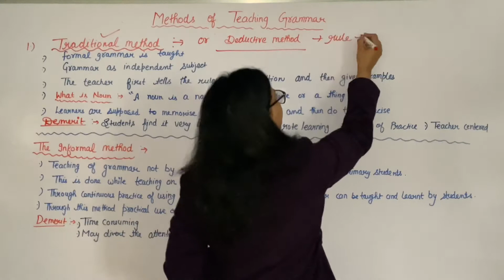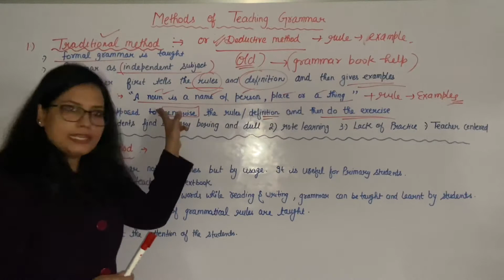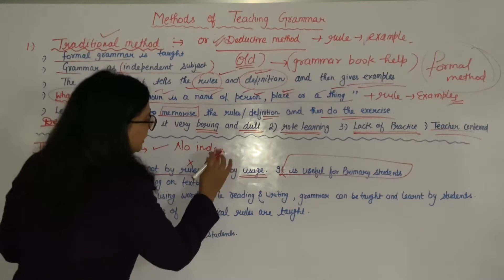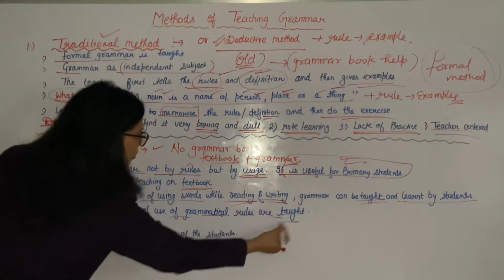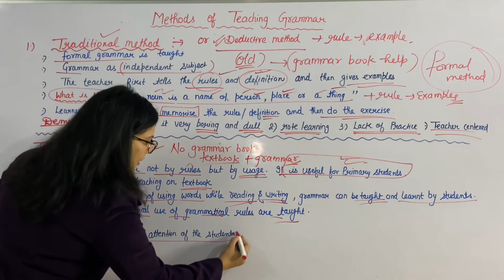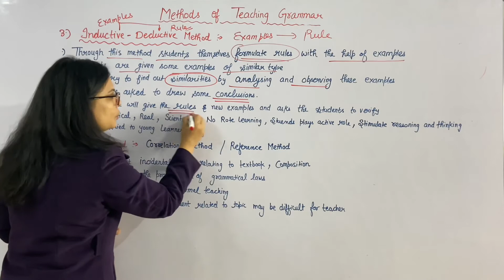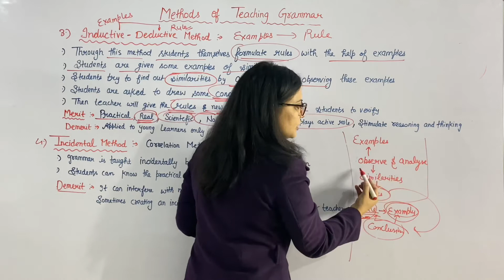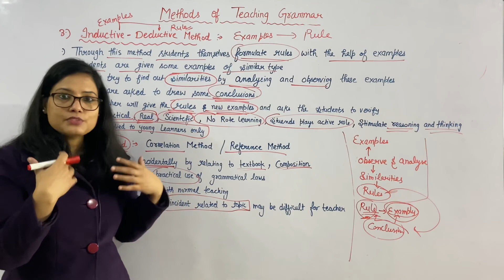English Pedagogy - Methods of Teaching Grammar || CTET 2021-2022 || Priyanka Gaur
•Username :- LearningWithPace